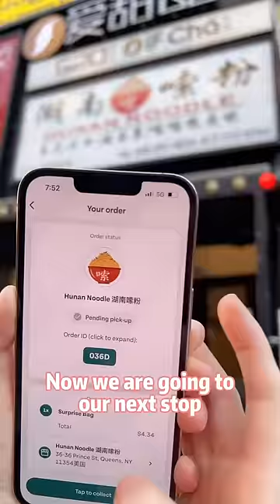First time trying those $5 leftover food surprise boxes~ Let’s find out what we can get 🙌